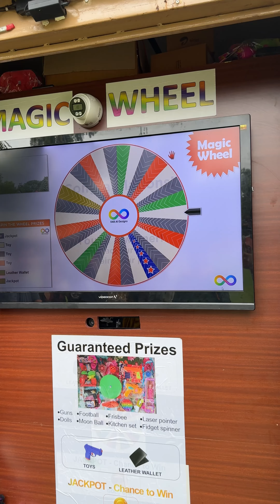Bull ride karke Seema ko maza aa gaya 🤩🐂